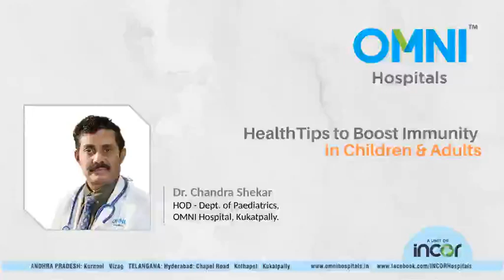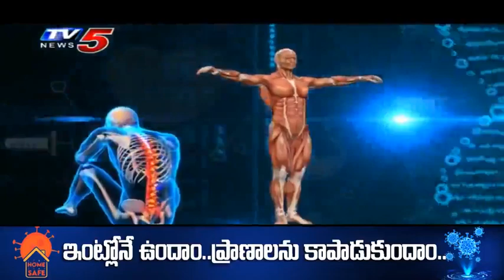Health Tips-Boost Immunity -Dr. Chandra Shekar, HOD-Dept. of Paediatrics, OMNI Hospitals, Kukatpally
Dr Chandra Shekar, HOD - Dept. of Paediatrics, OMNI Hospitals, Kukatpally, shares about health tips to boost immunity in children & adults. Though we have no certain vaccine discovered for COVID, we can fight it with proper healthy habits like going early to bed & getting up early, eating nutritious food especially vitamin C & D enriched foods and by adequate intake of fluids.